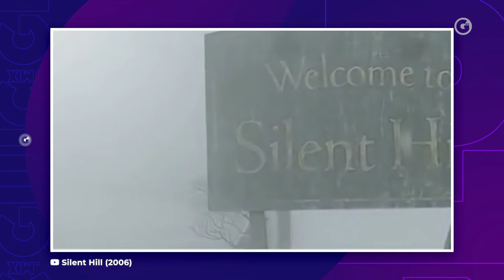SILENT HILL: 'SILENT HILL NO HA MUERTO'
GeekYTech 🕹️ Neto Mejia te cuenta los por menores de Silent Hill, ¿habrá nueva película?